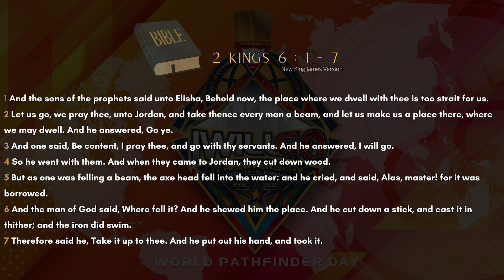TOC Alberton Presents | Pathfinder Day | Main Service with Pr Mosoang | I Will Go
Seventh-Day Adventist Church | Trans-Orange Conference of Alberton | Pathfinder Day | Main Service with Pr Mosoang | I Will Go